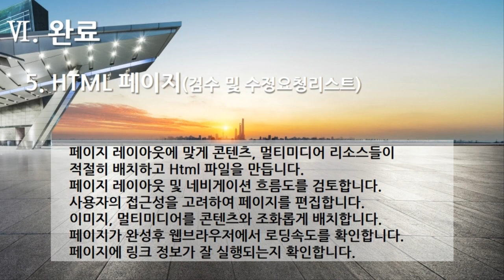[편집] 3부. 플랫폼 개발구축(Build Platform Development) - 완료(인수, 검수, 완료) 5. HTML 페이지(검수 및 수정요청리스트)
[편집] 3부. 플랫폼 개발구축(Build Platform Development) - 완료(인수, 검수, 완료 - Acquisition, Inspection, Complete) 5. HTML 페이지(검수 및 수정요청리스트)